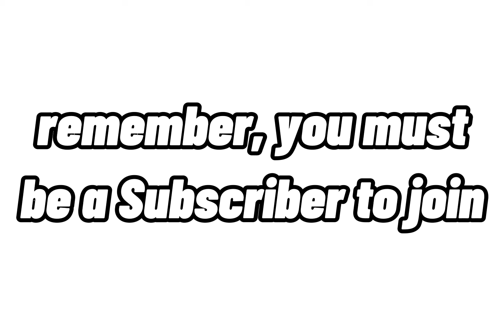GUESS AND HAVE 4 SUBSCRIBERS | PART 7